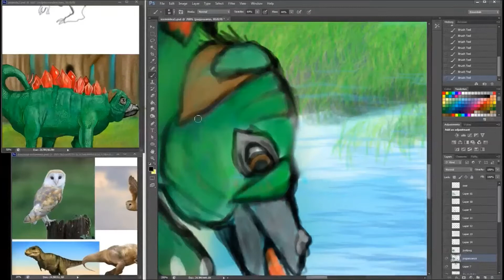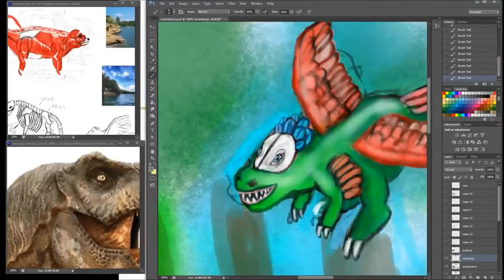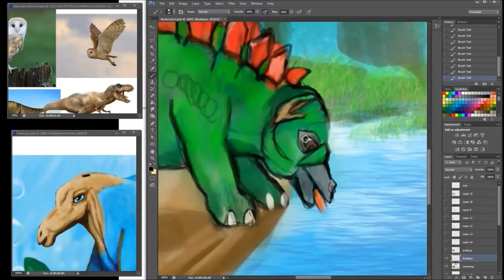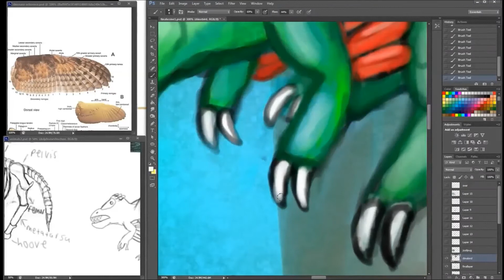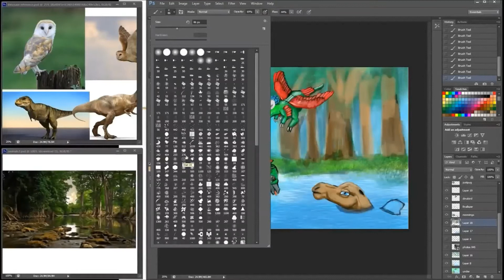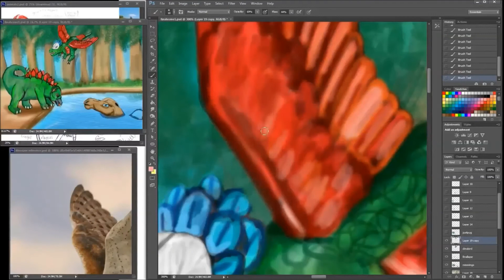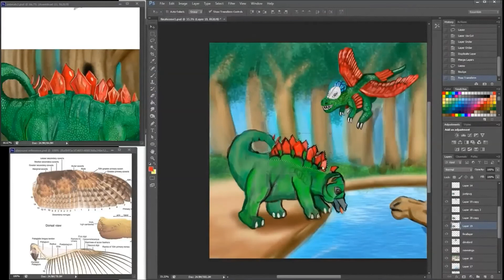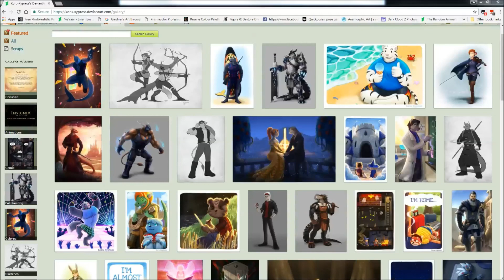Part 2 of Creature scene with guest artist.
This is a live stream of a creature scene part 2 with Koru-xypress:

We will discuss more topics on art. You can see 3 creatures being painted in this scene.